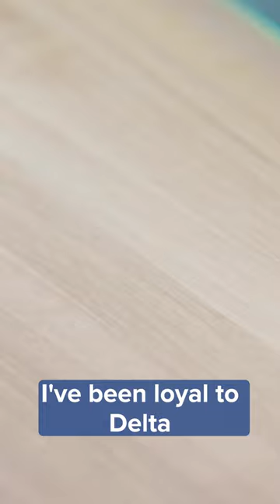Is it time to break up with Delta?